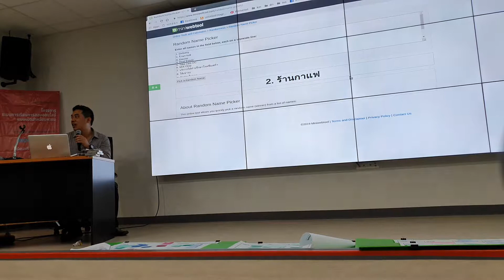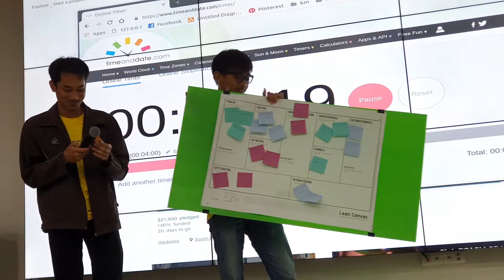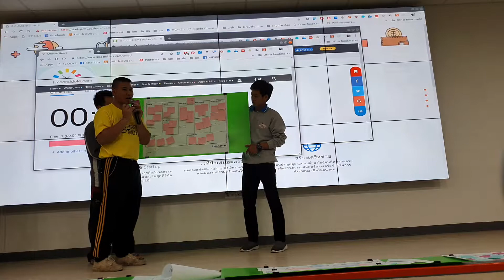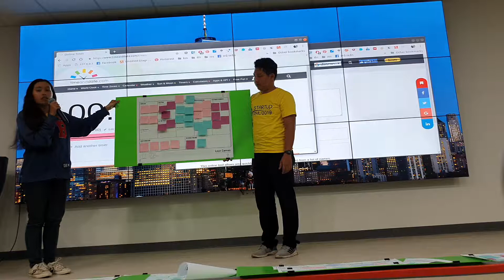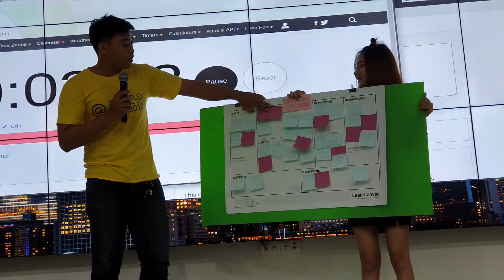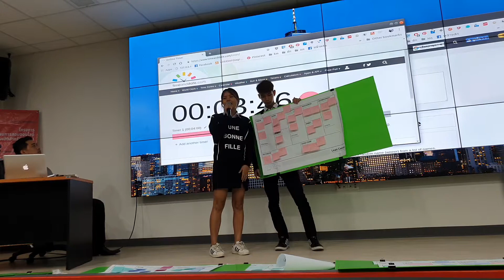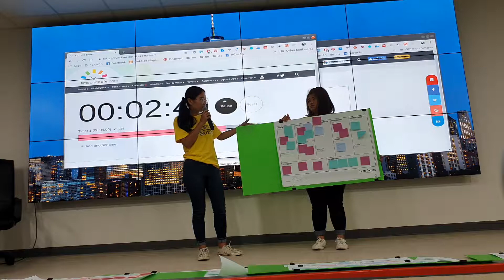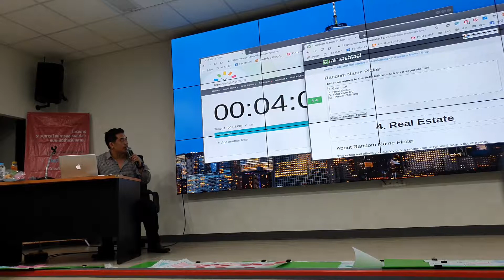การนำเสนอ Lean Canvas ของนักศึกษา 1